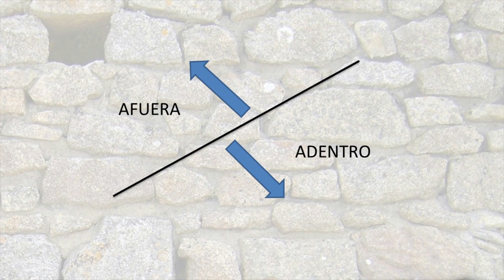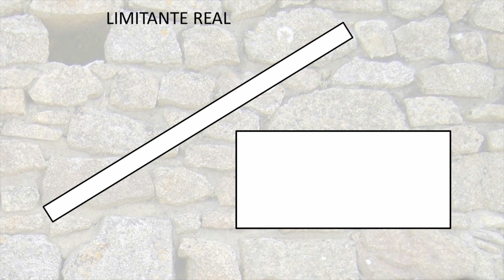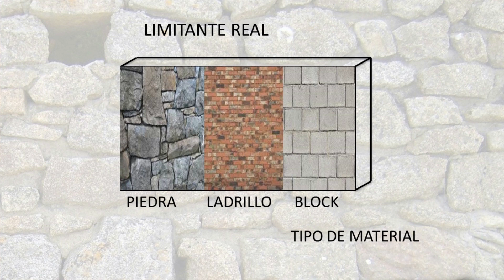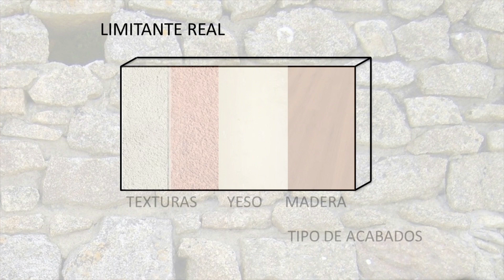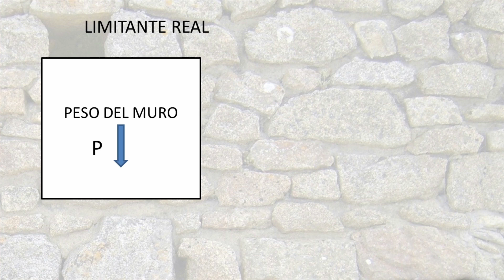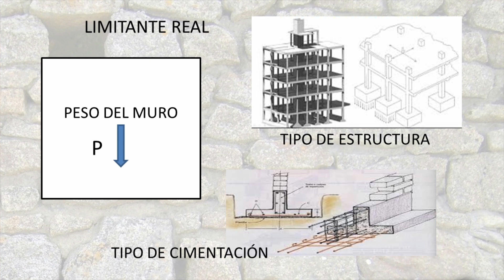Importancia de la línea en el diseño arquitectónico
Con esta platica busco hacer una reflexión sobre la importancia que tiene cada trazo en el diseño de un objeto arquitectónico.